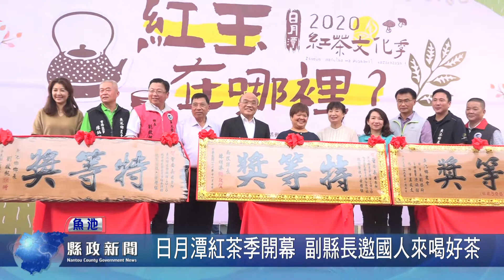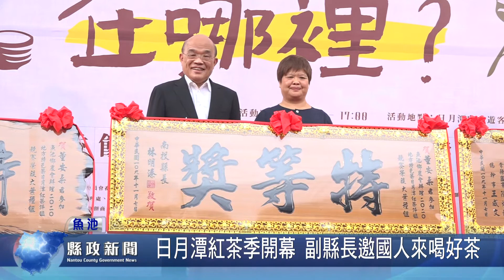日月潭紅茶季開幕 副縣長邀國人來喝好茶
日月潭紅茶文化季活動，日前在向山遊客中心隆重登場，副縣長陳正昇與行政院長蘇貞昌一起頒贈縣長賀匾表揚台茶18號莊鎔璞、大葉種董安柔2位特等獎得主，眾人也一起將4大類冠軍茶封存入鶯歌製陶甕茶倉內，啟動日月潭紅茶文化季活動，帶動紅茶行銷高潮，儀式熱鬧隆重。